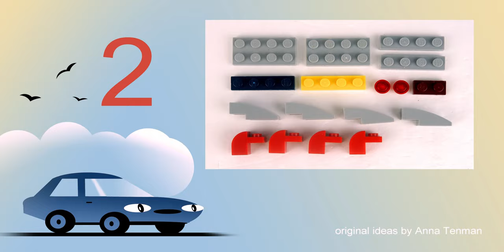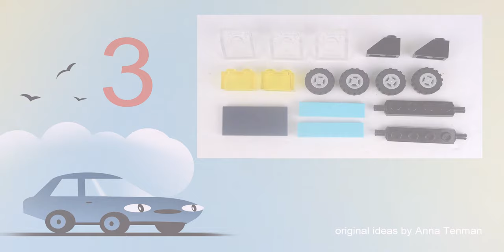LEGO Classic 10696 Car 🚗🧑👩 How to Build Lego easy. Lego Classic for Kids🧑👩👨 Save money and space 💰👍💰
170 models from one set Lego Classic 10696.
45 models from one set Lego Classic 10698.
40 models from sets Lego Classic 11014 & 10704.
60 cars from Lego Classic
20 trucks from Lego Classic.
18 military models from Lego Classic.
15 planes from Lego Classic.
10 excavators & tractors from Lego Classic.
10 trains from Lego Classic.